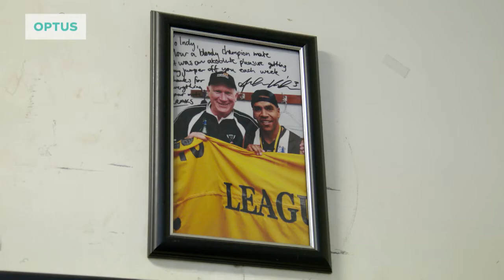Optus Club Club Hero of the Week - Indy Hickling